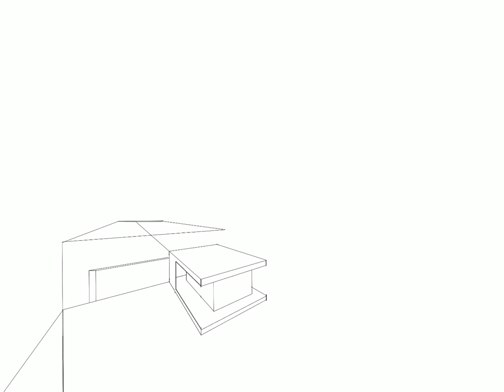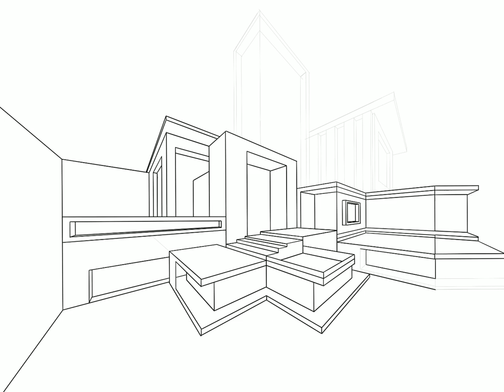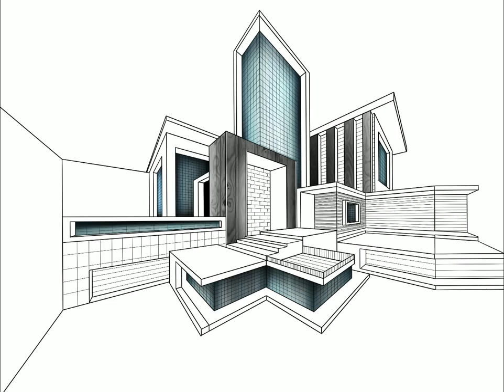DRAWING WITH TECH // TWO POINT PERSPECTIVE // TRYING OUT COLOURS FOR THE FIRST TIME